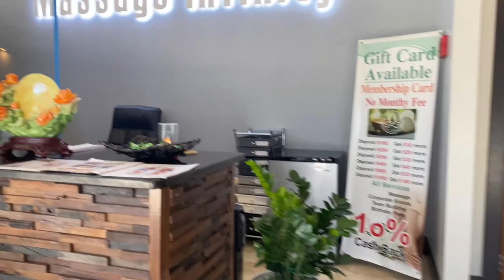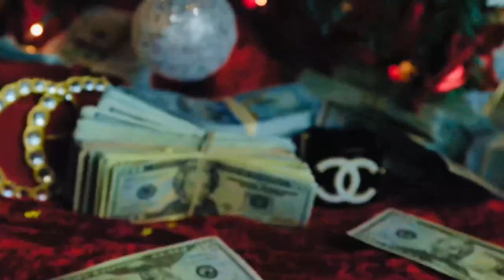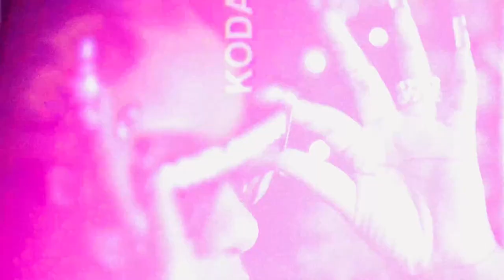COME WITH ME TO MY VIDEO SHOOT & INTRO REVEAL | VLOGMAS EP. 1